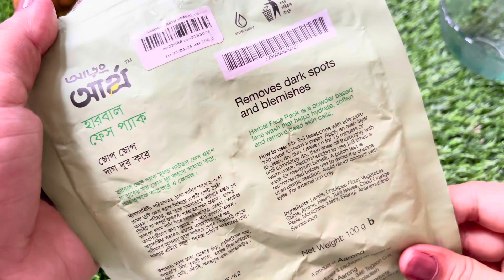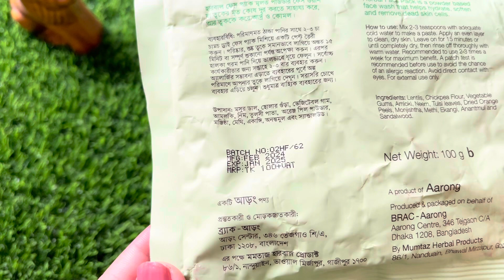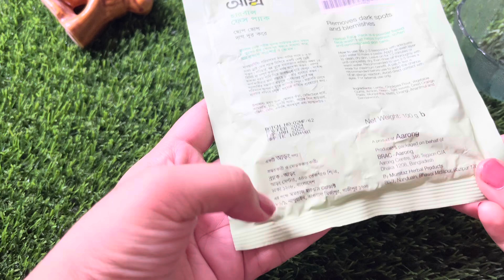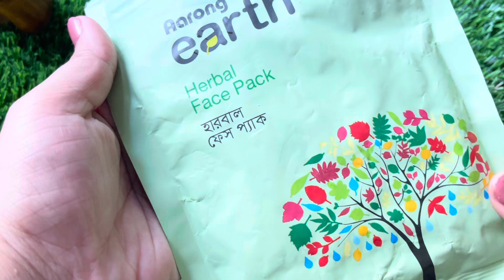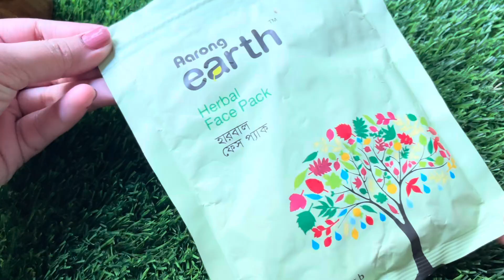Aarong Earth Herbal Face Pack Review ||Glowing skin Routine| Best Herbal Face Pack for Glowing Skin?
Looking for a natural solution to healthy, glowing skin? In this video, I review the Aarong Earth Herbal Face Pack, a popular herbal product known for its skin-brightening and nourishing properties. I’ll cover everything from its ingredients to how it feels, the results I noticed, and if it’s worth the price! Watch till the end to see my honest review.